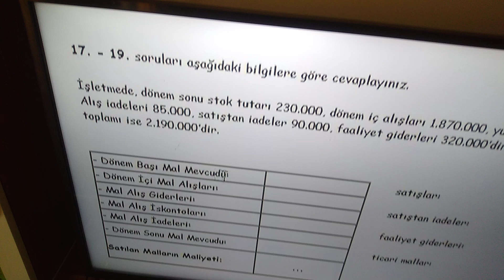2012 KPSS soru ve çözümleri